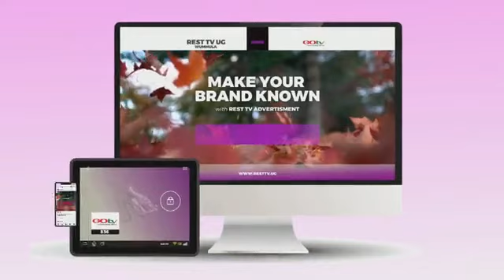The start of my TV show. My personal story. ignore the mistakes.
TV live shows aint easy but i msnaged to do it. Decided not to edit it so that you listen to my story and know that this isn't easy.